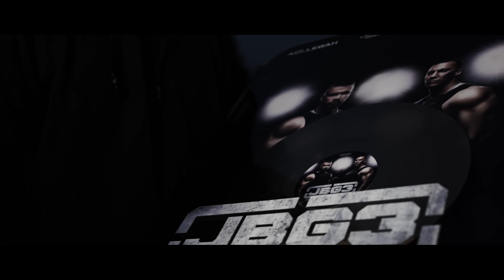Kollegah & Farid Bang: "ALL EYEZ ON US" (official Video)